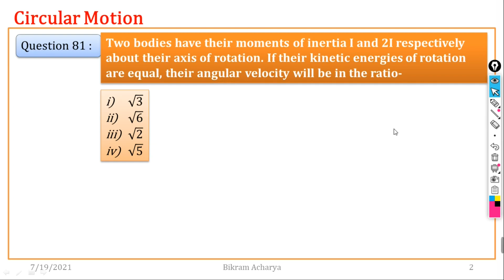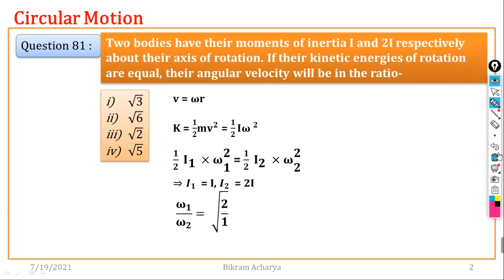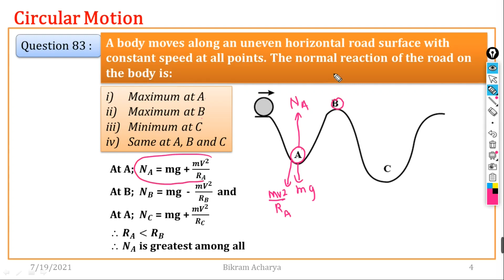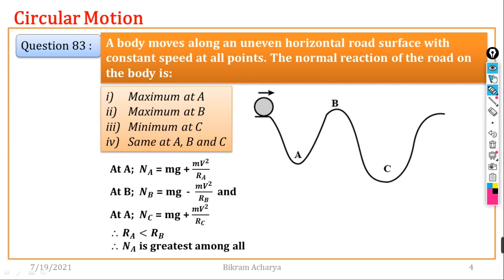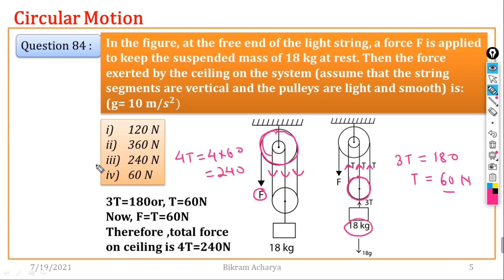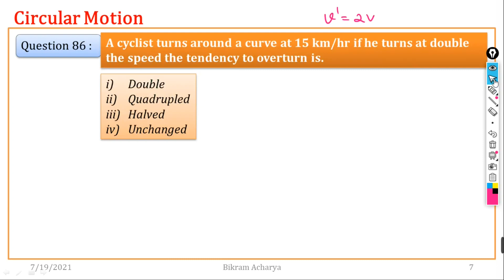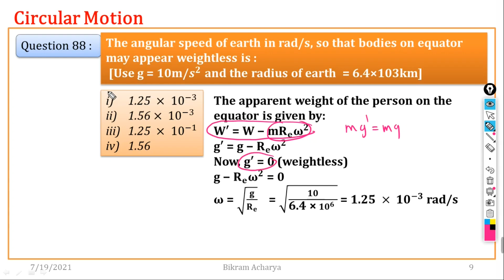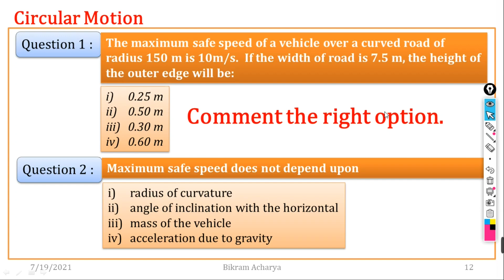9. CIRCULAR MOTION || 10 MCQ'S IN 10 MINUTES || In Nepali || IOE ENTRANCE PREPARATION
CIRCULAR MOTION || 10 MCQ'S IN 10 MINUTES || In Nepali || IOE ENTRANCE PREPARATION
 In physics, circular motion is a movement of an object along the circumference of a circle or rotation along a circular path. It can be uniform, with constant angular rate of rotation and constant speed, or non-uniform with a changing rate of rotation. The rotation around a fixed axis of a three-dimensional body involves circular motion of its parts. The equations of motion describe the movement of the center of mass of a body. In circular motion, the distance between the body and a fixed point on the surface remains the same.